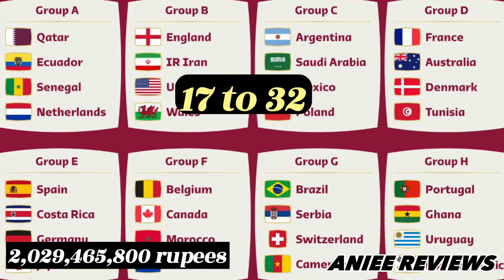Fifa world cup ma kise ktna PAISA Mila |Fifa world cup 2022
HEY! VIEWERS 32 team participate in fifa world cup Qatar 2022 but only one won the title of fifa world cup . 32 team of fifa world cup ma participate krne k ktne paise mily . fifa world cup winner team ko ktna pasa Mila . runner up team ko ktna paisa Mila .

 how much money get the winning team of fifa world cup Qatar 2022 in us dollars and Pakistani rupees as well as indiain repees.